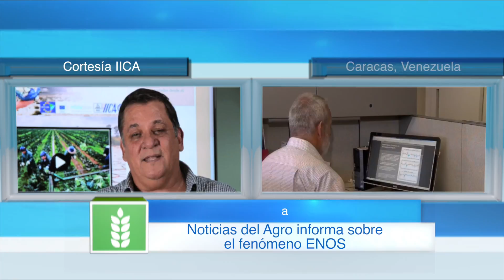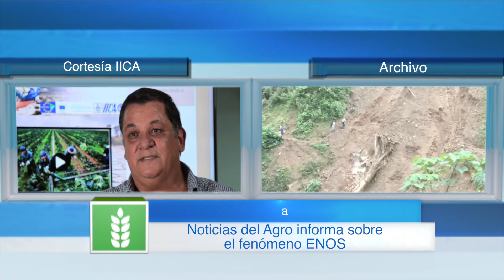Fenómeno ENOS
Reportaje